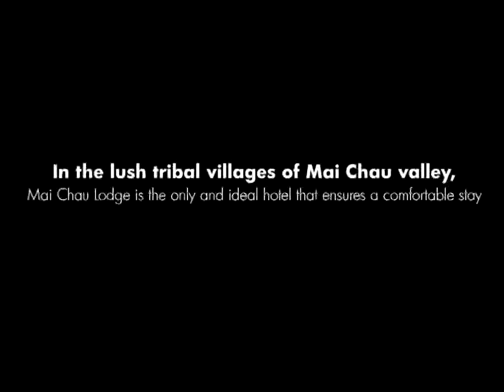Mai Chau Lodge